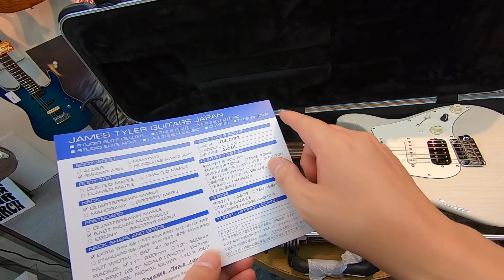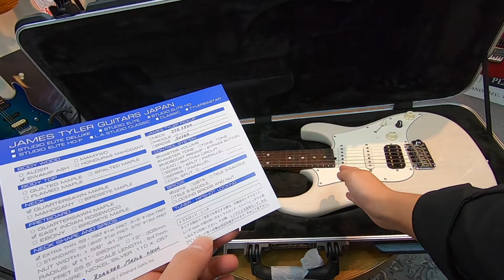開封の儀！James Tyler Japan Studio Elite Blonde with Roasted Maple Neck!!【商品紹介@Guitar Planet】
James Tyler Japan Studio Elite Blonde with Roasted Maple Neckのご紹介です。

ご要望の多かったローステッドメイプルネックのファーストプロトのうちの1本！
杢目の助けたトランスホワイトにローズウッド指板を組み合わせた渋くもどこか洗練された印象の一本！